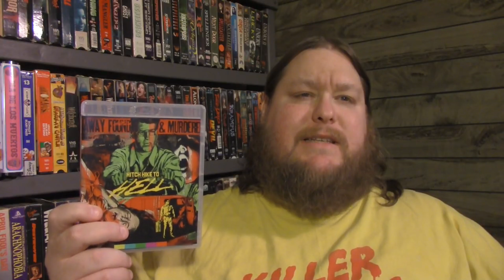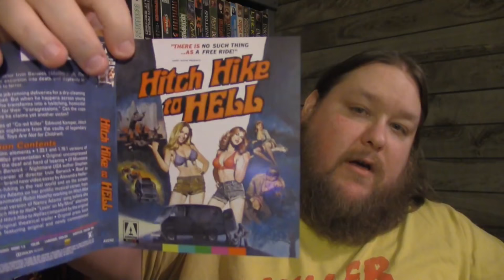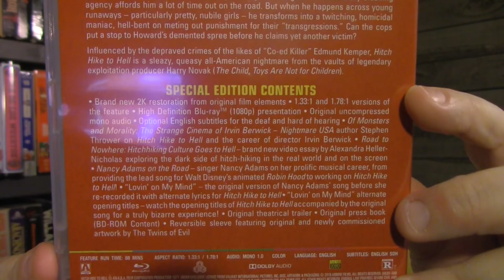Hitchhike To Hell - Review/Unboxing - (Arrow Video USA)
**HITCHHIKE TO HELL - Directed By - Irvin Berwick - Starring:  Robert Gribbin
, Russell Johnson, John Harmon